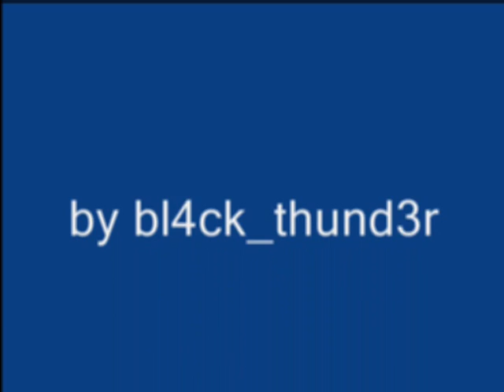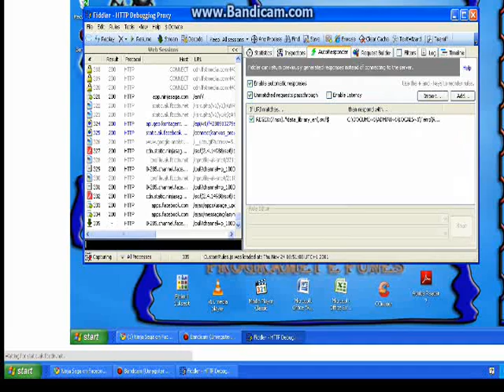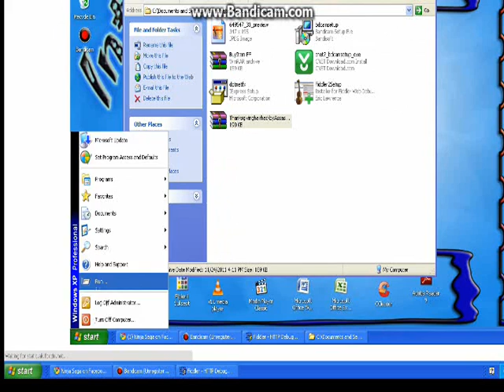ninja saga hack thanks giving